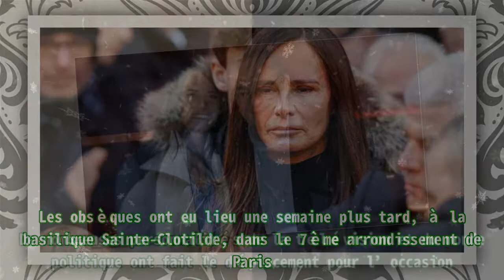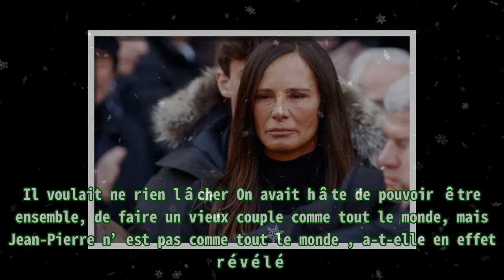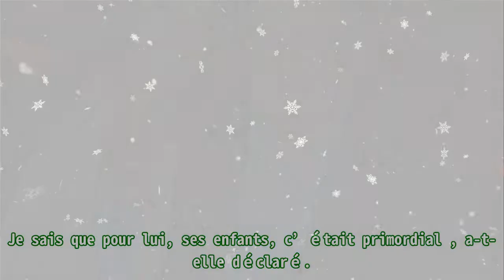Nathalie Marquay reçoit une lettre qui la rend folle ! On vous dit tout !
,ministre de la justice,belle époque,littérature spirituelle,thérapie transgénérationnelle,celine tadiotto

Nathalie Marquay reçoit une lettre qui la rend folle ! On vous dit tout ! On vous dit tout ! Nathalie Marquay essai